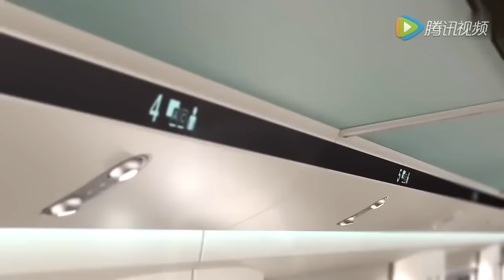中國標準動車組之藍海豚簡介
轉自騰訊視頻